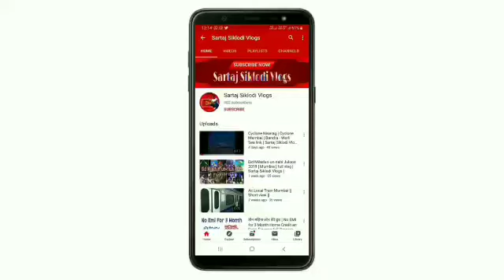Two Problem Boat Rockerz 600 || Review an Unboxing 2020 || Tech an Tips Vlog || ( Hindi )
Unboxing an Review Boat Rockerz 600 Wireless Earphone

Online Price 2300rs Chalra hai

Uske sathme aapko milta hai
Charging cable , 3.5mm Audio Cables , boat Pouch

Bettery ki bath kare tho 450mh ki bettery hai aap Continue 20hr Use kar sakte ho Agar aap use nahi karte ho tho 45days tak Chalu rahega kamse kam 3hrs Charge lagana hai..

ise bluetooth se connect karna padt hai or usme Charging ka Percentage b bata ta hai Ye sab mobile me Support karta hai..